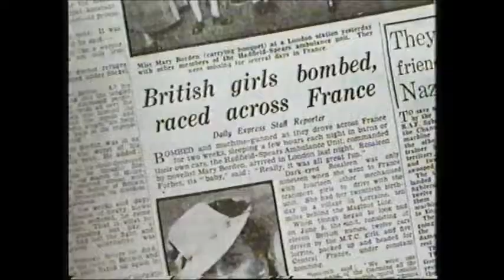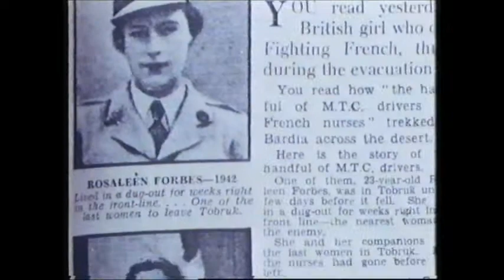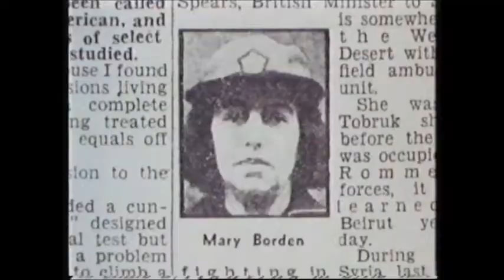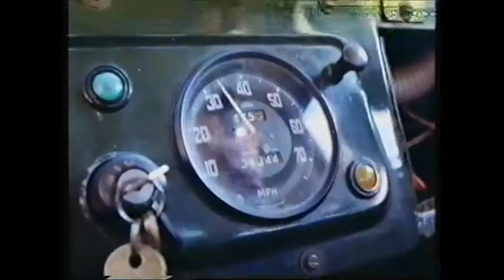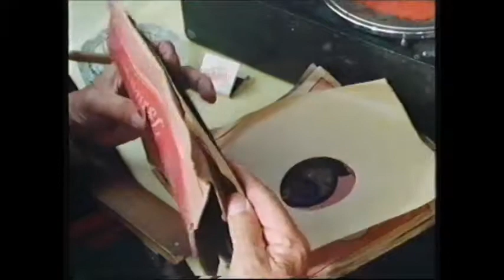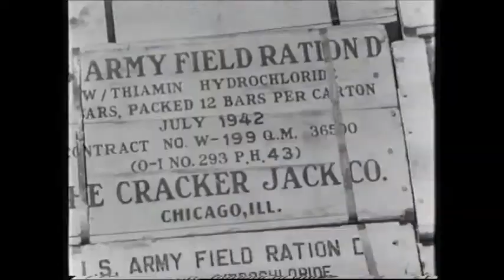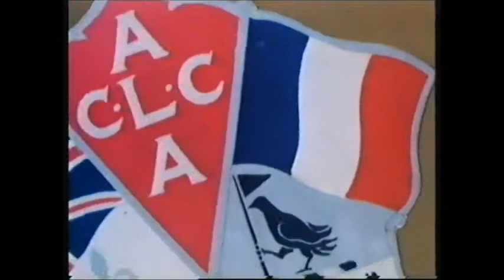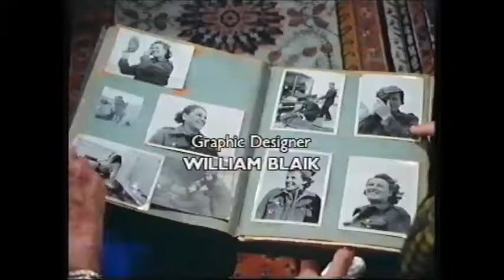1989 Tin Hats and Silk Stockings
In 1942 members of the Hatfield Spears Mobile Hospital Unit, which was attached to the Free French Army, drove across the Western Desert in Ford Ambulances. In this documentary ex members of that unit recall their wartime experiences.